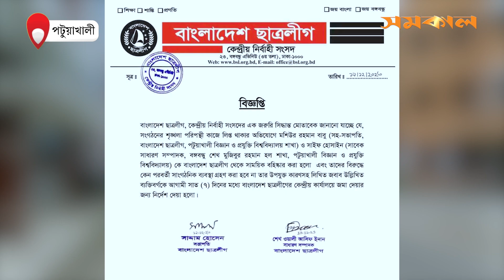বিজয় দিবস উদযাপনের অর্থ নিয়ে ছাত্রলীগের দুই গ্রুপের সংঘ/র্ষ, বহিষ্কার ২!| News Students league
বিজয় দিবস উদযাপনের অর্থ নিয়ে পটুয়াখালী বিজ্ঞান ও প্রযুক্তি বিশ্ববিদ্যালয়ের শাখা ছাত্রলীগের দুই পক্ষের বাগবিতণ্ডা ও মা/রামা/রির ঘটনা ঘটেছে। ঘটনার জেরে ছাত্রলীগের দুই নেতাকে সাময়িক ভাবে বহিষ্কার করা হয়েছে...